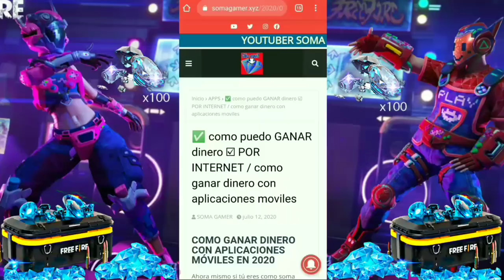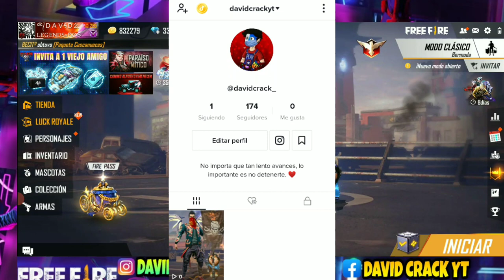🔴OFICIAL! FECHA LLEGADA XM8 EVOLUTIVA! TIENDA MISTERIOSA PASE BARATO TIGRE! MP5 FIGHTER SKIN MCLAREN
¡ÚNETE A MI COMUNIDAD DE FACEBOOK!
⚡ID: 1471762⚡